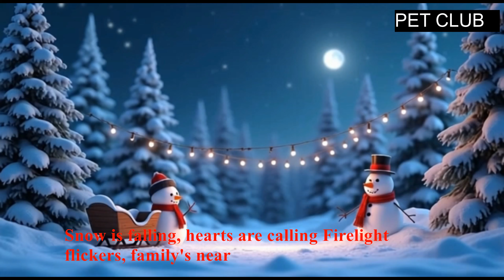Christmas song holidays christmasmusic christmasspirit .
Welcome to the pet loving family

vidéos de chat drôle, vidéos d'animaux de compagnie, tutoriel sur les animaux de compagnie, santé et soins des animaux de compagnie, vidéos de chien drôle,  animaux adorables et mignons

Animales adorables y lindos, videos graciosos de perros y gatos, tutorial sobre mascotas, salud y cuidado de mascotas, videos de animales en general

有趣的猫和狗视频,  宠物健康和护理, 可爱又可爱的动物, 宠物教程

प्यारे और प्यारे जानवर, अजीब बिल्ली और कुत्ते के वीडियो, पालतू जानवरों पर ट्यूटोरियल, पालतू स्वास्थ्य और देखभाल, पालतू वीडियो

حيوانات جميلة ورائعة, مقاطع فيديو مضحكة للكلاب والقط,  صحة الحيوانات الأليفة ورعايتها, تعليمي عن الحيوانات الأليفة